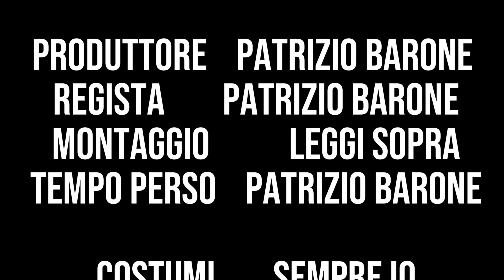Sono un CHITARRISTA DISPERATO alla ricerca di serate ! ep1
Ecco la mia strumentazione. (SE SEI INTERESSATO, acquistando dai miei link aiuti questo piccolo canale. Non ci sovrapprezzi, il prezzo è sempre lo stesso) GRAZIE MILLE.

LED rgb
MICROFONO PER IPHONE
FOCUSRITE SCARLETT
JACK WIRELESS CHITARRA
TAPPI PROTEGGI UDITO
MICROFONO USB TONOR
MONITOR DA STUDIO ROCKIT
RINGLIGHT 10 POLLICI
FARETTO LED RGB
TASTIERA MIDI AKAI
AMPLIFICATORE BOSS KATANA
PEDALIERA BOSS GA FC
PEDALE D'ESPRESSIONE

Se vuoi ascoltare qualche mio brano eccoti i link ! SEMPRE TUTTO AGGRATIS...